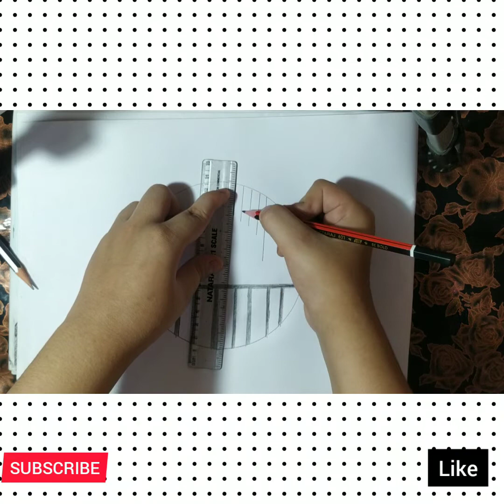Easy drawing by pencil ✏️ murtaza art